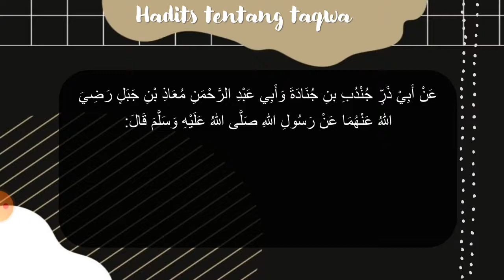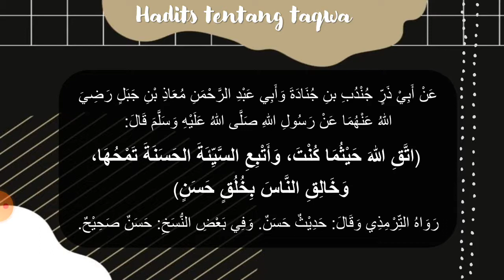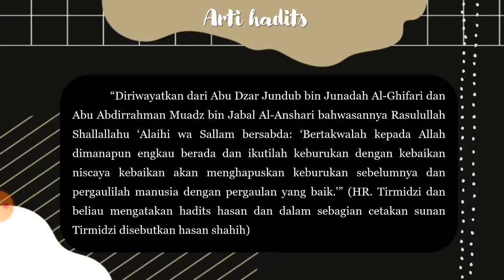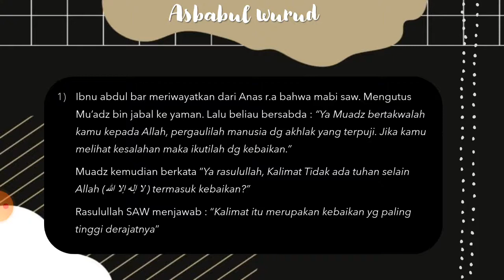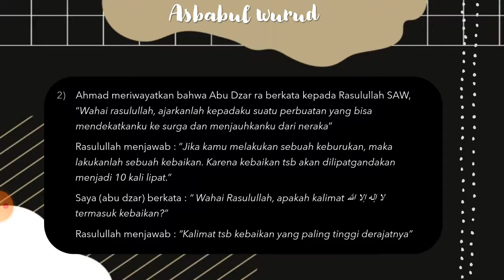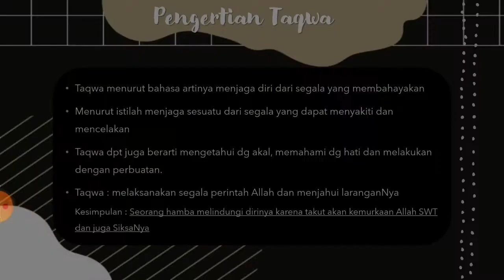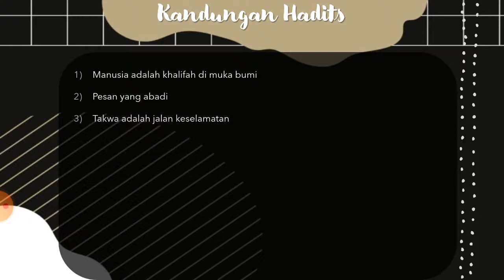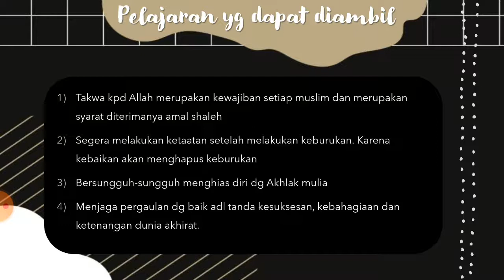Al Qur'an Hadits Kelas 4 - Hadits Tentang Taqwa